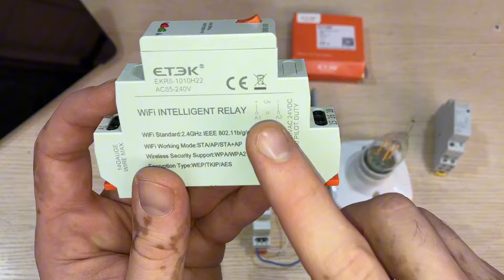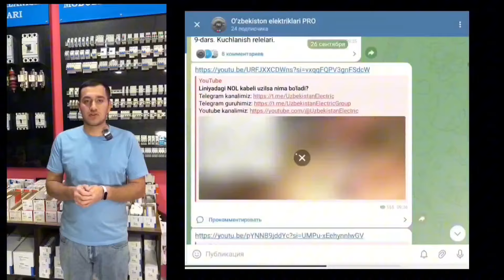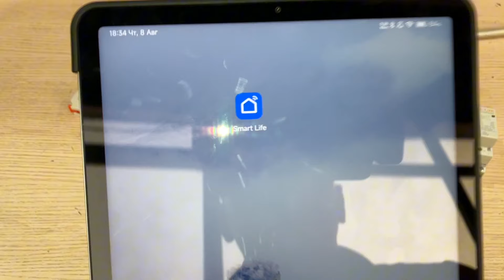ETEK wifi Intelligent Control Reley - Oʻzbek tilida.